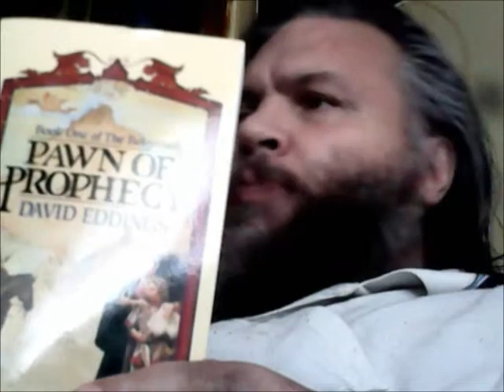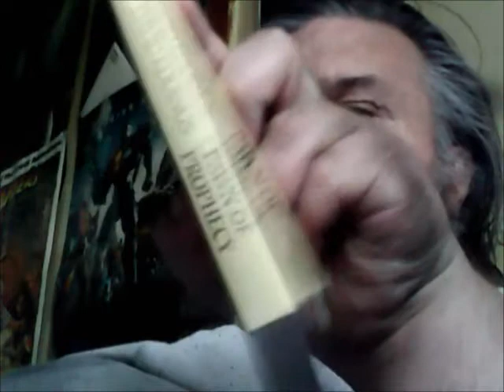Commentary on David Eddings' 'Belgariad' Series - Noahide Information